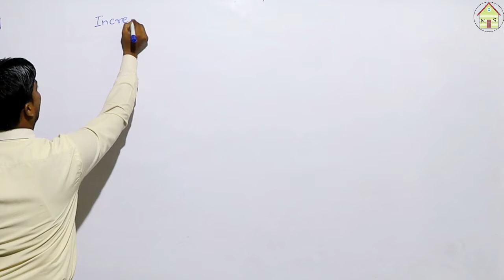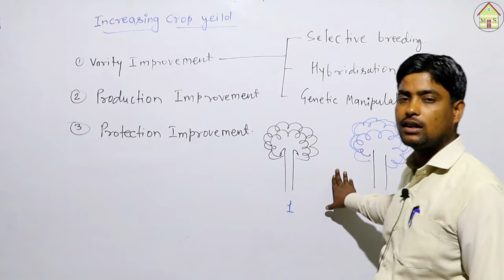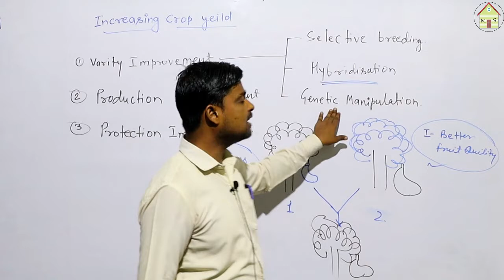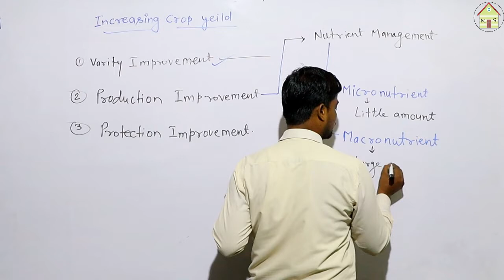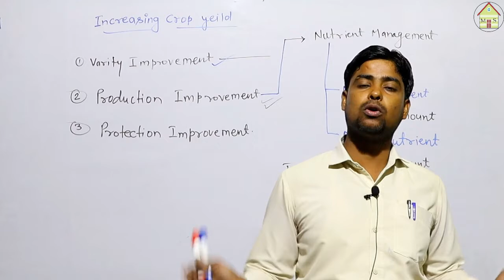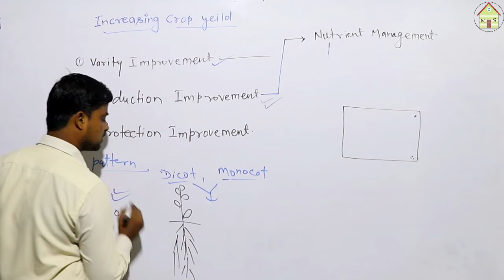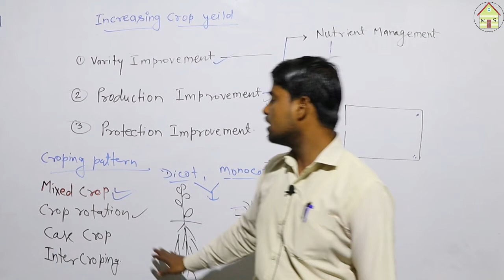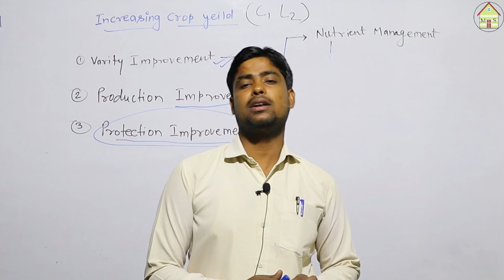Class 9th|| Biology || Improvement In Food Resources || L 2 || CBSE Board || Online my School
Plants get nutrients from air, water and soil. There are, sixteen nutrients essential for the growth of plants. Carbon and Oxygen are supplied by water. The remaining thirteen nutrients are supplied by soil.

Diseases in plants are caused by pathogens. To get rid of pathogens, some preventive measures and biological control methods are used as they are simple, economic and minimise pollution without affecting the soil quality.

The factors responsible for losses of grains during storage are:

Abiotic factors like moisture (present in food grains), humidity (of air) and temperature.
Biotic factors like insects, rodents, birds, mites, bacteria and fungi.